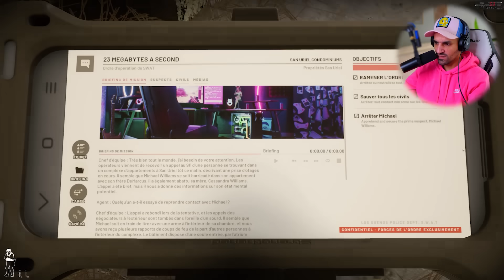ON SWAT UN STREAMEUR !!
C'est pas moi c'est @Anas170QI qui a voulu !!

Mes autres réseaux :
Snap : PRINCESURSNAP